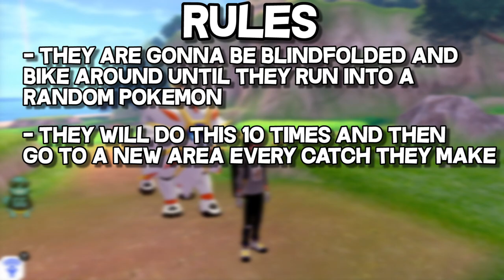We Catch Random Pokemon Blindfolded... Then We FIGHT! - Pokemon Sword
We Catch Random Pokemon Blindfolded... Then We FIGHT! - Pokmeon Sword

This challenge was pretty intense lol if we do it again i'll need to record game audio so you guys can hear what we hear.

Links for everything below.